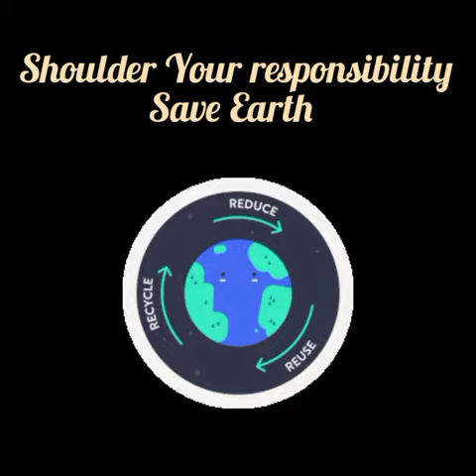Be Responsible, Save Earth!